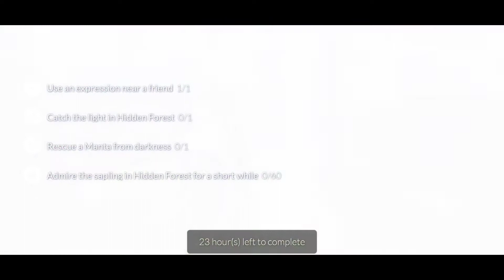Admire the sapling Daily Quest Hidden Forest || Sky CotL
Daily quest admire the sapling Hidden forest for short while || Sky CotL

Season Of Assembly